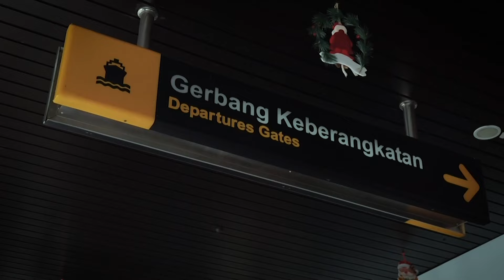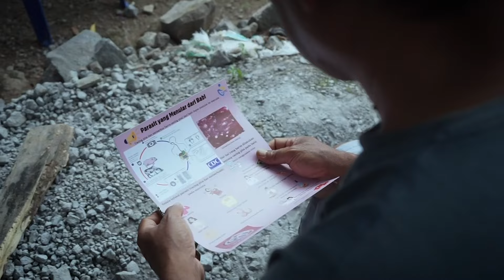YATC INDONESIA DI NUSA TENGGARA | SAHABAT SATU NUSA #4 | WAE REBO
Halo Sobi YATC Indonesia!
Yuk intip keseruan kita di Sahabat Satu Nusa#4 YATC Indonesia Batch 8.

Pada tanggal 19-30 Januari 2024 YATC Indonesia telah melangsungkan kegiatan kegiatan pengabdian masyarakat Chapter 8 di Dusun Narang, Desa Cambir Leca, Kecamatan Satar Mese Barat, Kabupaten Manggarai, Provinsi Nusa Tenggara Timur.

Sebuah perjalanan yang akan menjadi pelajaran berharga bagi kami, tinggal bersama masyarakat dengan penuh kehangan kasih. Mengajari kami tentang makna keluarga yang tak harus sedarah.

Mari bersama mengabdi menjadi pemuda yang berdedikasi mewujudkan negeri yang berdikari.
YATC Indonesia, Sebuah Gerakan Kecil Untuk Indonesia.
YATC Indonesia, We Love Indonesia.